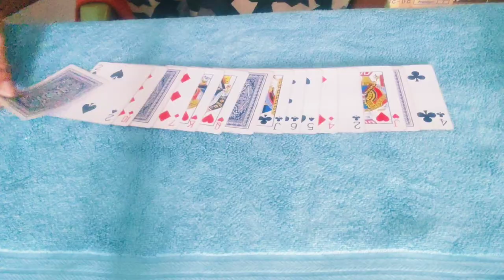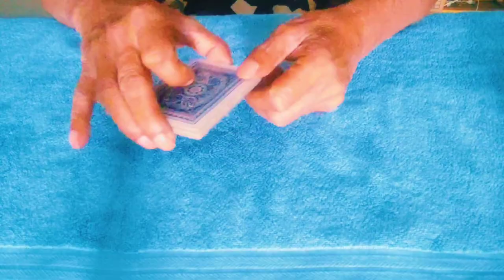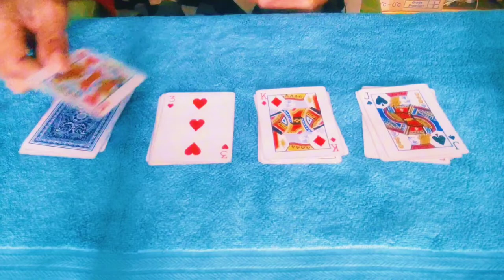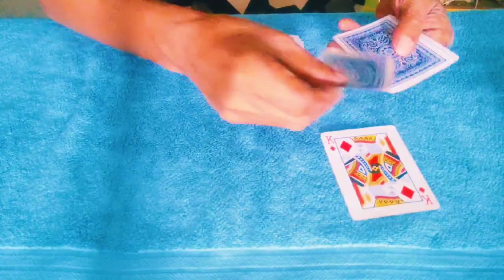撲克牌魔術#2024#忠心的扑克#poker magic that never rebels#